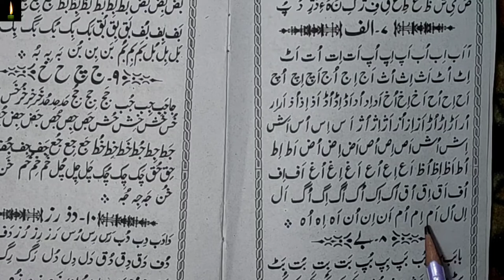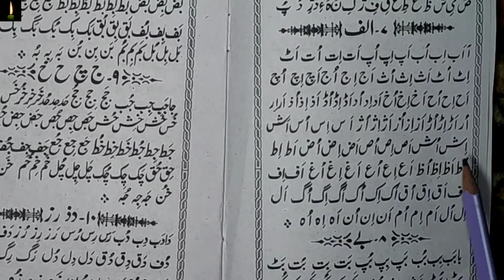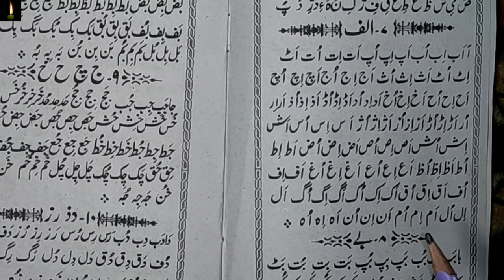उर्दू पढ़ना सीखे Learn to Read Urdu Online - | Alif ko Milakar Padhna - Urdu Sikhe Part-4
Learn to Read Urdu Online  - उर्दू पढ़ना सीखे | Alif ko Milakar Padhna - Urdu Sikhe Part-4

Urdu padhna sikhe video series ka ye 4th part hai aur isme aap janege ki alif ko kisi bhi hurf ke sath milakar kaise padhte hai. abhi tak aapne alag alag huruf ko padha hai lekin isme alif ko dusre sabhi huruf ke sath milakar padhna sikhenge.